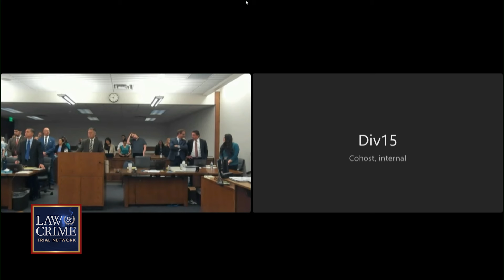'Why Letecia? Why?': Brother of Accused Child Killer Breaks Down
Dakota Lowry, the brother of accused child killer Letecia Stauch, broke down in tears as he was prepared to testify against his sister. "Why Letecia? Why?" Lowry said. Stauch is accused of murdering her stepson, Gannon Stauch, and stuffing his body in a suitcase and leaving it under a Florida bridge in 2020.